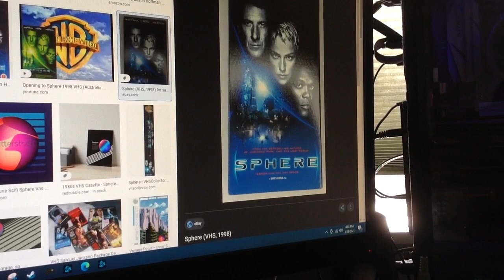Do You Have This VHS? #1183